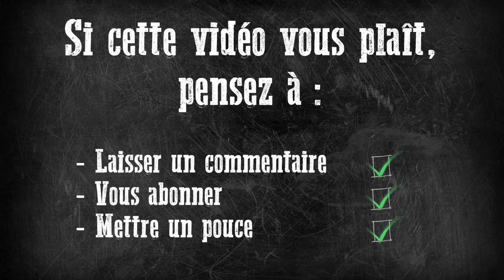Blood Bowl 3 - Saison 2 : Sixième match des Bas-Fonds et leur premier match en OR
🟢 CHAPITRAGE 🟢

00:00 Feuille de match
00:15 Phase d'avant-match
01:37 Première mi-temps
37:42 Deuxième mi-temps
01:06:38 Troisième mi-temps

🟢 ORGANISATION 🟢

🟢 PARTENARIATS 🟢

🟢 REMERCIEMENTS 🟢